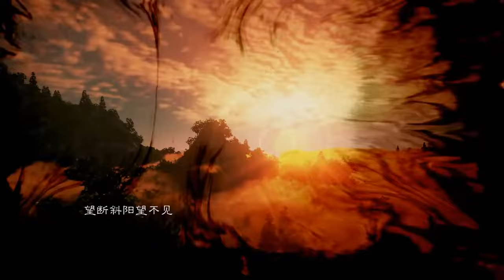【排骨】天涯，自己把自己美哭的一首歌。。。。.mp4